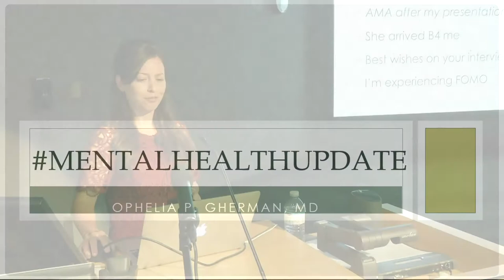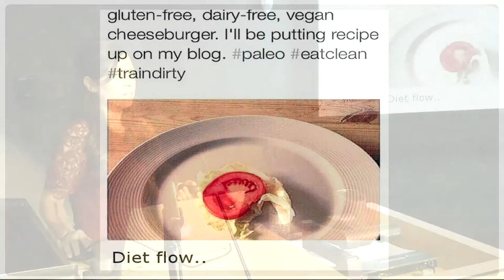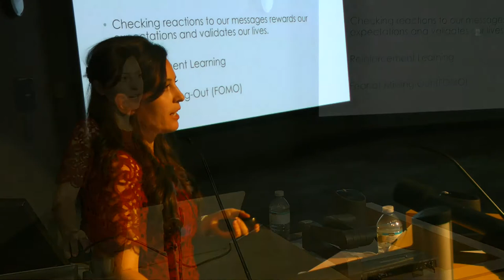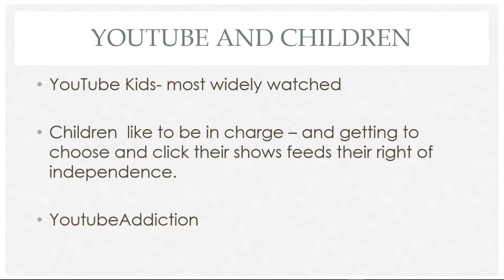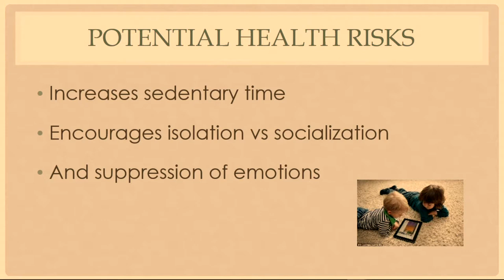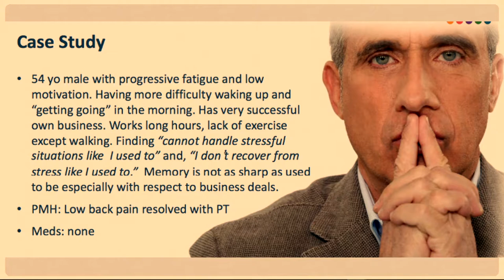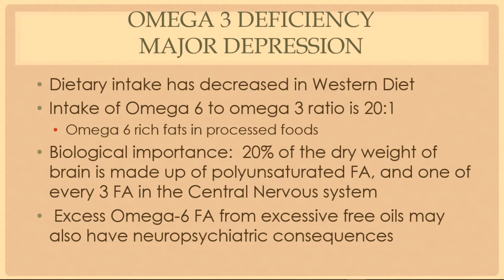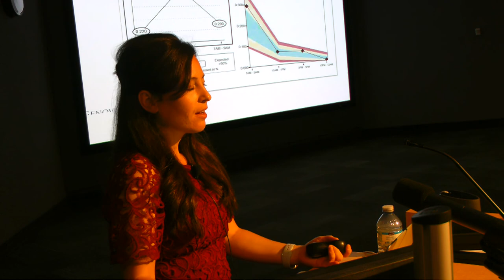Anxiety Disorders — August 12th, 2018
Speaker: Dr. Ophelia Gherman